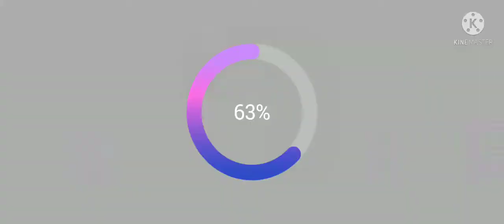INDIAN RAILWAY SIMULATOR NEW UPDATE TRAILER.